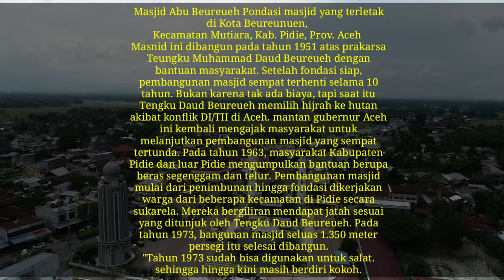Masjid Abu Beureueh Pidie Aceh